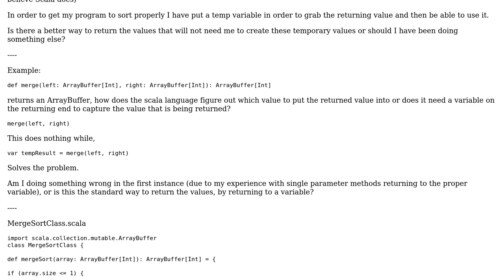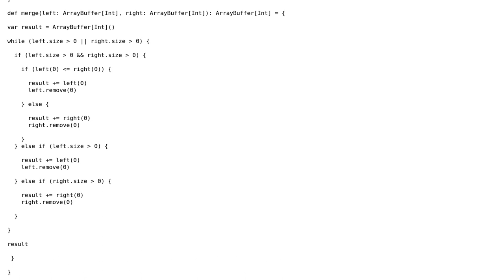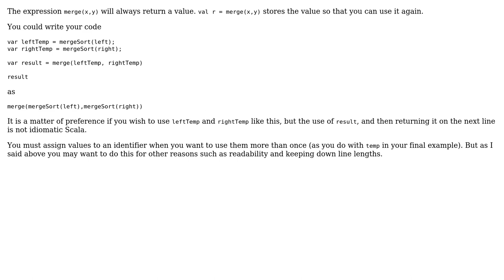Is there a better way to return values with merge sort?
With thanks & praise to God, and with thanks to the many people who have made this project possible! You are responsible for your own actions.